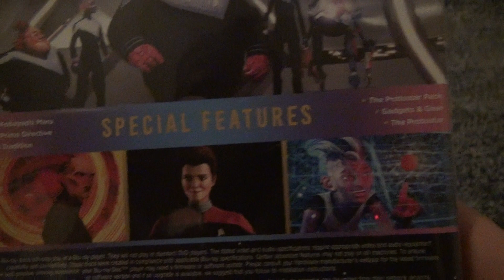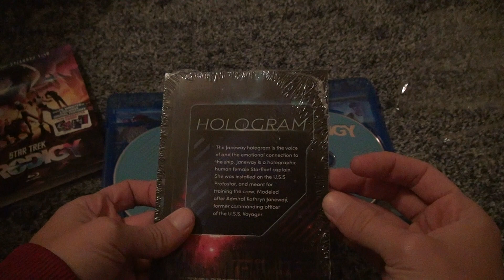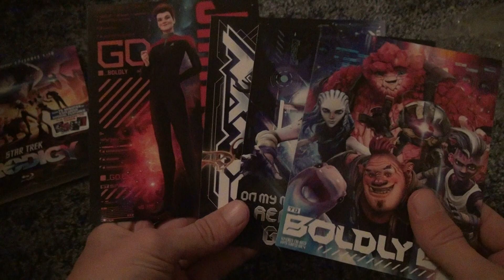Star Trek Prodigy Season 1 Blu Ray Unboxing